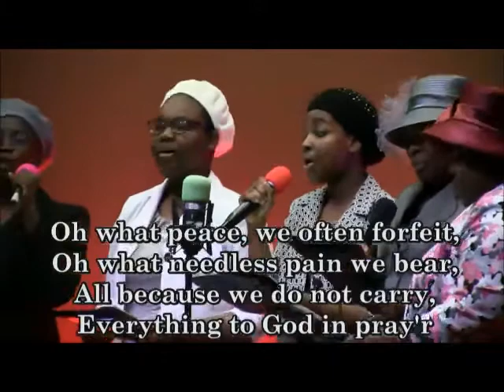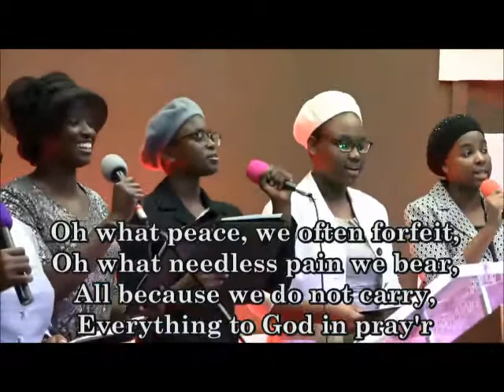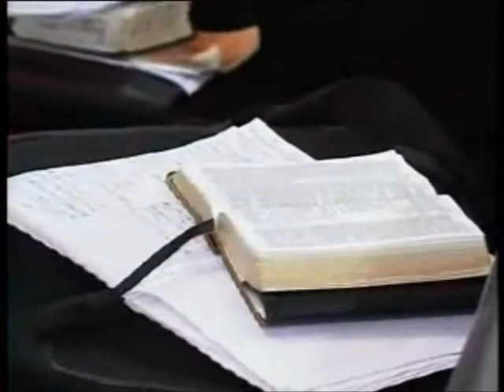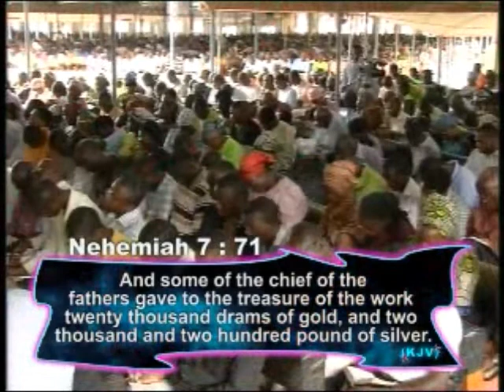THE DAWN OF A GREAT REVIVAL BY PASTOR W.F. KUMUYI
CHOIR: DLBC, ATLANTA